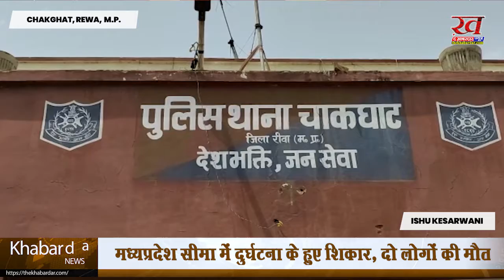मध्यप्रदेश सीमा में दुर्घटना के हुए शिकार, दो लोगों की मौत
अस्थि विसर्जन के लिए छत्तीसगढ़ से प्रयागराज जा रहे बोलरो वाहन में सवार परिजन मध्यप्रदेश सीमा में दुर्घटना के हुए शिकार, दो लोगों की मौत

त्योंथर से बड़ी खबर - छत्तीसगढ़ से प्रयागराज के लिए अस्थी विसर्जन के लिए जा रहे बोलोरो वाहन मध्यप्रदेश की सीमा में दुर्घटना का शिकार हो गए हैं... बताया गया कि उक्त बोलेरो वाहन खड़े ट्रक से जा भीड़े थे जिससे यह बड़ी घटना घटी... घटना में एक बच्ची सहित दो लोगों की मृत्यु हो गई है, वही आधा दर्जन के करीब गंभीर घायल हो गए हैं जिनका इलाज चाकघाट के सामुदायिक स्वास्थ्य केंद्र में जारी है... बोलेरो वाहन में बच्चे और परिजनों को मिलाकर करीब 11 लोग मौजूद थे